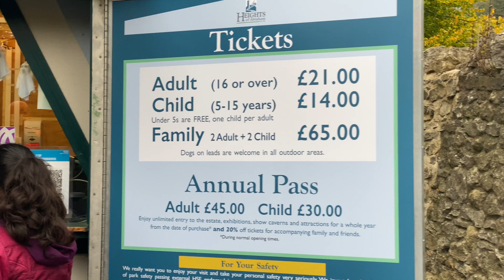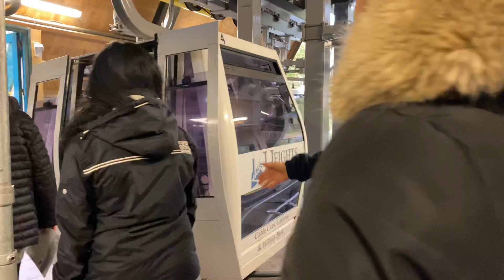Heights of Abraham|Cable car| Victoria prospect Tower|Fossil factory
Heights of Abraham
Cable Car